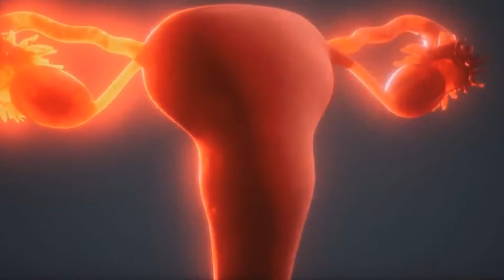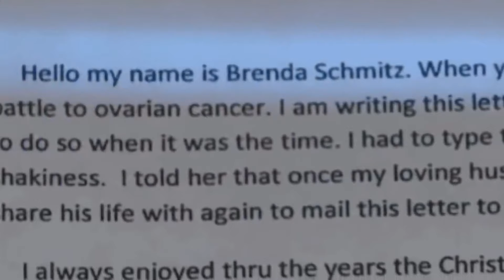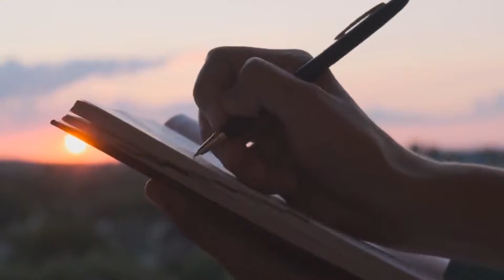Zwei Jahre nach Tod von Ehefrau, heiratete er eine neue Frau. Dann erhielt er ein merkwürdigen Anruf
Zwei Jahre nach dem Tod seiner Frau begann David Schmitz gerade sein Leben wieder neu aufzubauen. Zum einen hatte er eine neue Frau kennengelernt, mit der er viele Zukunftspläne hatte, doch Kurz nachdem David sich mit ihr verlobt hatte, erhielt er jedoch einen ungewöhnlichen Anruf, der sein komplettes Leben erschütterte.